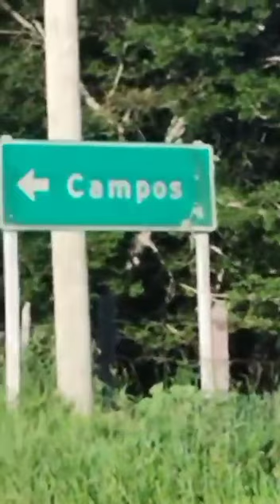Casa centenária pega fogo no Bairro dos Campos, na zona rural de Carmo de Minas, MG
Casa centenária pega fogo no Bairro dos Campos, na zona rural de Carmo de Minas